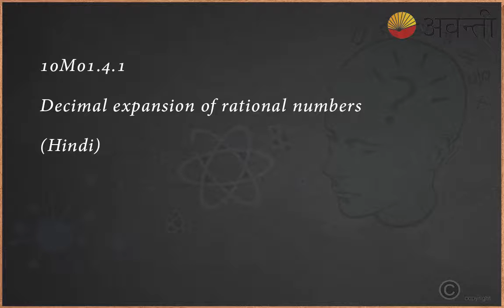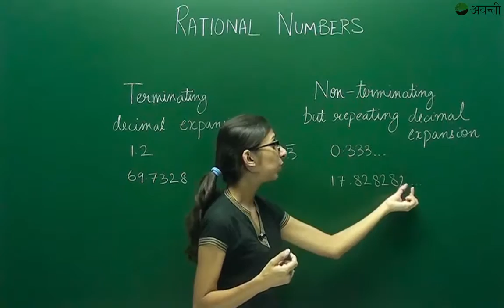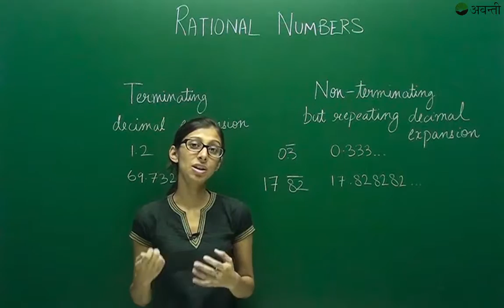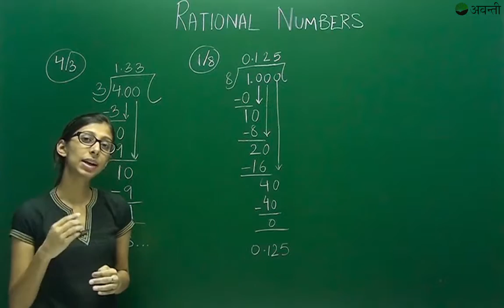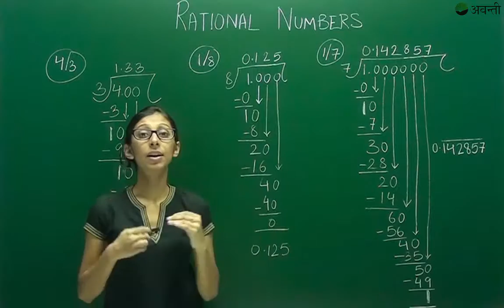10M01 - Real Numbers - Decimal expansion of rational numbers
Avanti’s Live Class Admissions for the new academic year 2021-22 are open.
✅ Download the Avanti Gurukul app for complete access to all our videos and thousands of practice quizzes

🔴 These videos are prepared by our expert faculties to help students in their board exam preparations. They clear concepts of NCERT  for Maths so as to aid the students to solve the problems easily. They also focus on problem solving in such a way that it is easy to understand for the students. They provide a detailed and step-wise explanation of each concept given in the exercises of NCERT books.

🔴 Playlist of this chapter also includes the following concepts :
Euclid’s division lemma, Fundamental Theorem of Arithmetic – statements after reviewing work done earlier and after illustrating and motivating through examples, Proofs of irrationality of √2, √3, √5 Decimal representation of rational numbers in terms of terminating/non-terminating recurring decimals.

In Chapter 1 of Class 10, students will explore real numbers and irrational numbers. The chapter starts with the Euclid’s Division Lemma which states that “Given positive integers a and b, there exist unique integers q and r satisfying a = bq + r,”. The Euclid’s Division algorithm is based on this lemma and is used to calculate the HCF of two positive integers. Then, the Fundamental Theorem of Arithmetic is defined which is used to find the LCM and HCF of two positive integers. After that, the concept of an irrational number, a rational number and decimal expansion of rational numbers are explained with the help of theorem.

The following chapters are part of the CBSE and the NCERT Science Syllabus for Class 10 with their playlists.
▶️Chapter 4 Quadratic Equations - Download from Avanti Gurukul App
▶️Chapter 7 Coordinate Geometry - Download from Avanti Gurukul App
▶️Chapter 8 Introduction to Trigonometry - - Download from Avanti Gurukul App
▶️Chapter 9 Some Applications of Trigonometry - - Download from Avanti Gurukul App
▶️Chapter 10 Circles - Download from Avanti Gurukul App
▶️Chapter 11 Constructions - - Download from Avanti Gurukuyl App
▶️Chapter 12 Areas Related to Circles - - Download from Avanti Gurukuyl App
▶️Chapter 13 Surface Areas and Volumes - - Download from Avanti Gurukul App
▶️Chapter 14 Statistics - - Download from Avanti Gurukul App
▶️Chapter 15 Probability - - Download from Avanti Gurukul App

CBSE | CBSE Class 10 | NCERT Class 10 Mathematics | NCERT Class 10  Mathematics Chapters | NCERT Class 10  Mathematics Textbook | Real Numbers | Euclid's Lemma | Euclid's method to find HCF | LCM | HCF | Irrational